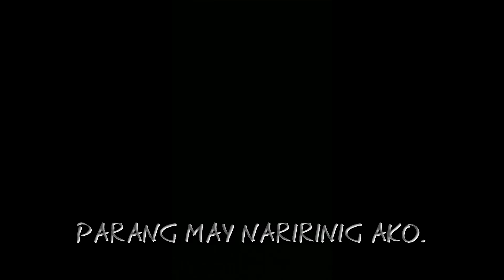ANG MISTERYO KAPAG NAWALAN NG ILAW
➥ All copyrights belongs to DANIEL ZANDUETA Vlogs
in future.
➥ More VLOGS video to come
➥ If you like the video please leave